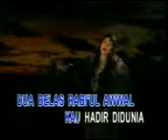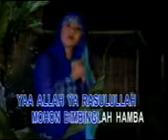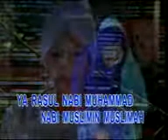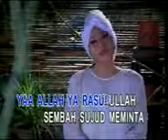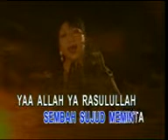Titiek Puspa - Muhammad Rasullullah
Clip by Lies Hadi Shandy